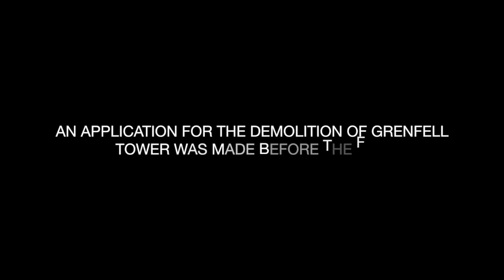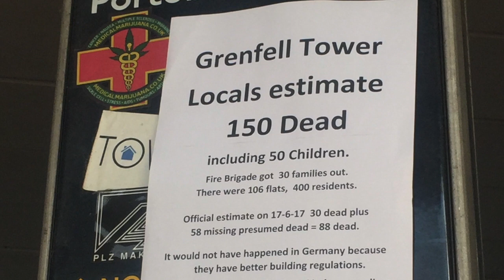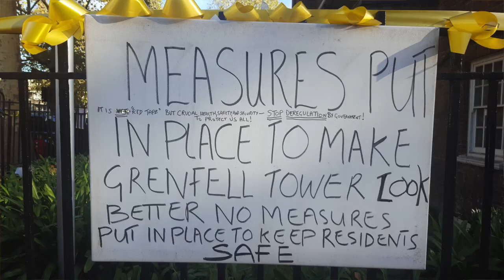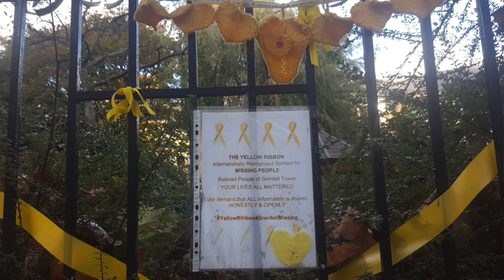Grenfell: Six months later - an interview with MP Emma Dent Coad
The Canary's Sophia Akram and Anu Shukla speak to Kensington MP Emma Dent Coad six months after the Grenfell Tower tragedy.